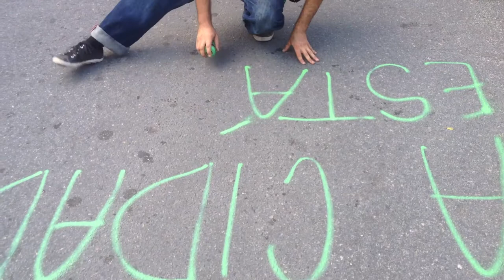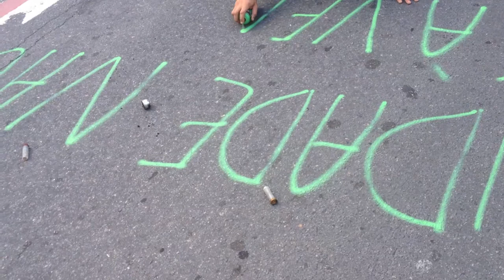resisteestelita Ocupação da Prefeitura do Recife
Ocupação da Prefeitura do Recife, 01/07/2014